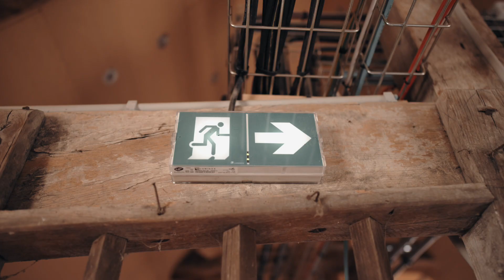Manufacture, présentation générale